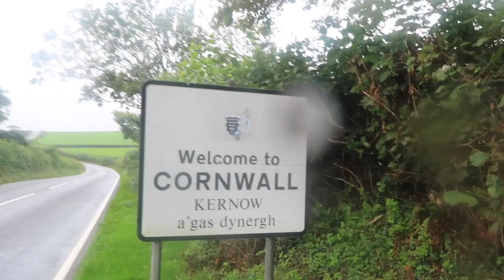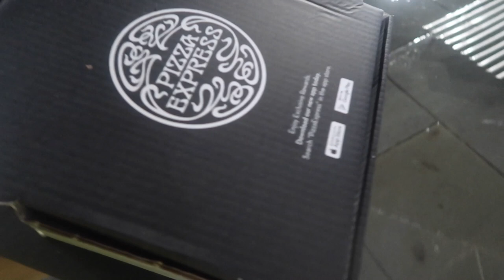STUCK IN TRAFFIC ALL DAY | August Daily #16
♡ Support Us ♡

Day 16 of our daily August vlogs. Today we sat in traffic!